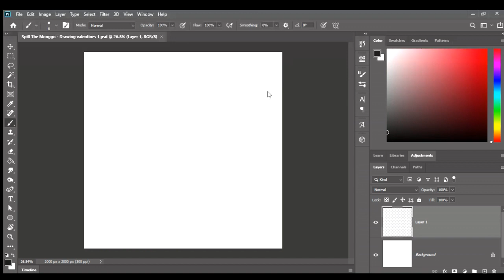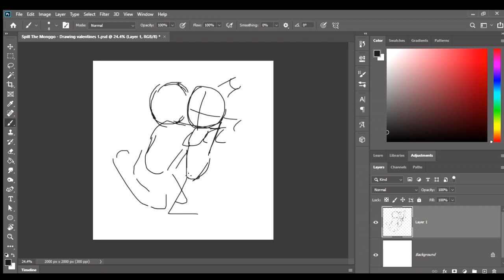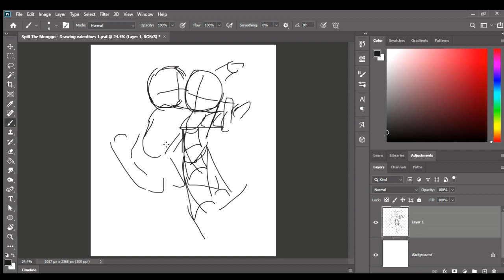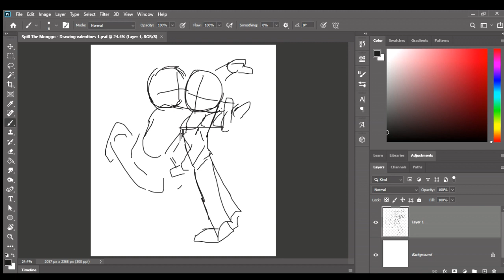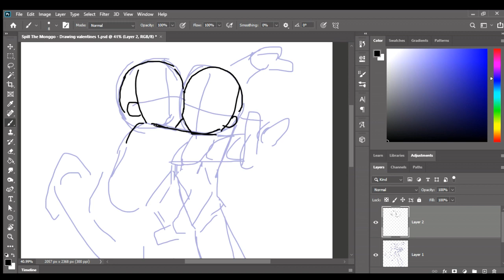My Valentine's Day Themed Pose❣ 💻💞(◕ ω ◕)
[  My 2023 valentine's day video. 💌  ]